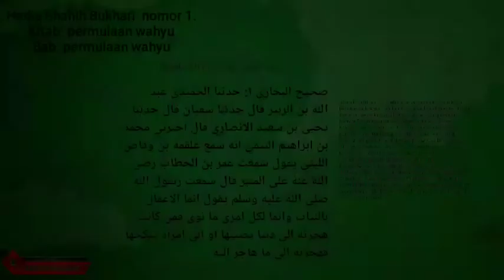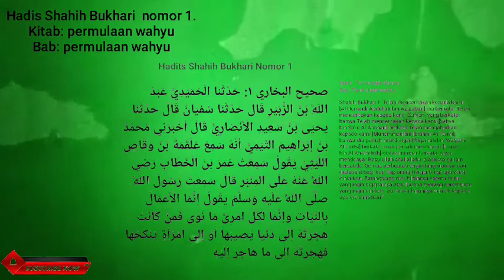Dibacakan Hadis Shahih Bukhari 1 - Permulaan Wahyu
Wahyu (wahyu) adalah konsep penting dalam Islam. Menurut kepercayaan Islam, wahyu adalah proses dimana Allah (Tuhan) berkomunikasi dengan para nabi dan rasulnya. Wahyu dianggap sebagai komunikasi langsung dan ilahi dari Allah kepada utusan pilihannya.

Muslim percaya bahwa Allah menurunkan pesannya kepada Nabi Adam, dan kemudian kepada nabi-nabi berikutnya termasuk Nuh, Ibrahim, Musa, Yesus, dan akhirnya kepada Nabi Muhammad, saw. Al-Qur'an, yang merupakan teks agama utama Islam, dianggap sebagai wahyu terakhir dan lengkap dari Allah kepada Nabi Muhammad.

Proses wahyu diyakini terjadi melalui berbagai cara, antara lain melalui komunikasi langsung, mimpi, dan penglihatan. Para nabi dan rasul dipilih oleh Allah karena kesalehan, karakter moral, dan dedikasi mereka untuk beribadah kepada-Nya.

Dalam Islam, wahyu dianggap sebagai amanah suci dan petunjuk ilahiah bagi umat manusia. Para nabi dan rasul bertugas untuk menyampaikan tuntunan ini kepada ummatnya masing-masing, dan ajarannya menjadi sumber inspirasi dan tuntunan bagi umat Islam hingga saat ini.

Wahyu (revelation) is an important concept in Islam. According to Islamic belief, wahyu is the process by which Allah (God) communicates with his prophets and messengers. Wahyu is considered to be a direct and divine communication from Allah to his chosen messengers.

Muslims believe that Allah revealed his message to Prophet Adam, and then to subsequent prophets including Noah, Abraham, Moses, Jesus, and finally to Prophet Muhammad, peace be upon them all. The Qur'an, which is the central religious text of Islam, is considered to be the final and complete revelation from Allah to Prophet Muhammad.

The process of wahyu is believed to have occurred through various means, including direct communication, dreams, and visions. The prophets and messengers were chosen by Allah for their piety, moral character, and dedication to His worship.

In Islam, wahyu is considered to be a sacred trust and a divine guidance for humanity. The prophets and messengers were tasked with conveying this guidance to their respective communities, and their teachings serve as a source of inspiration and guidance for Muslims to this day.

Bismilahirohman'nirrohim.

Hadis Shahih Bukhari
Shahih Bukhari 1 - Permulaan Wahyu.

Kumpulan Hadits-Hadis Kasih Sayang Allah, Nabi Dan Antar Sesama Manusia